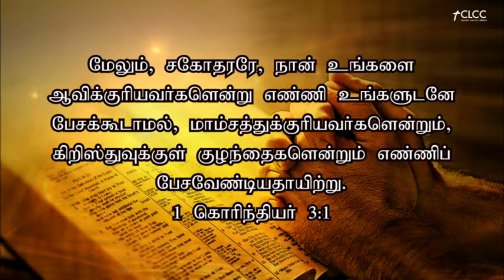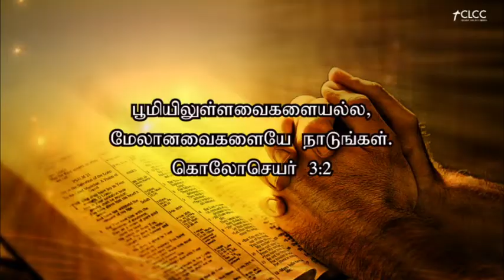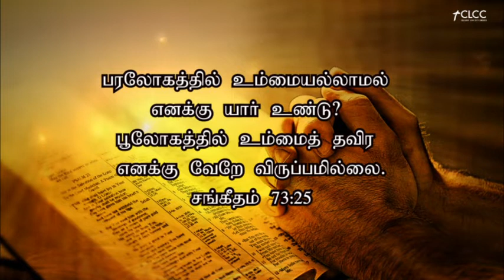CLCC ONLINE SERVICE | 21 - 08 -2022.